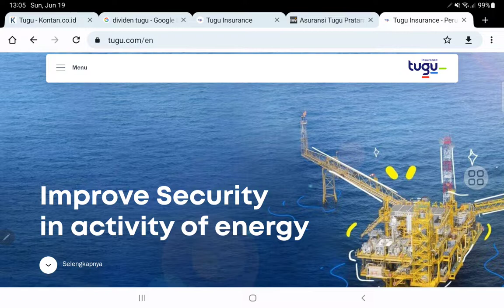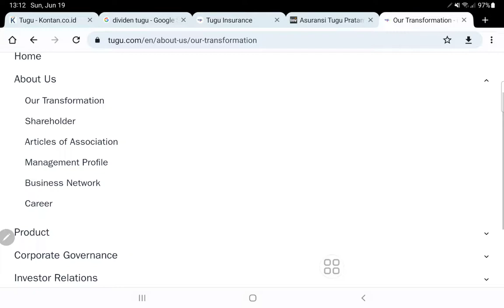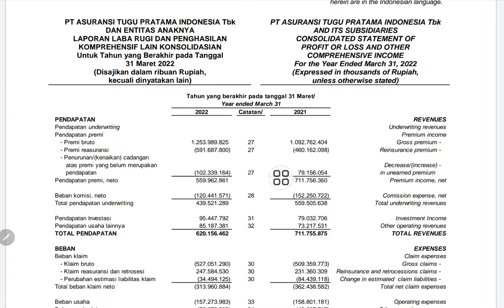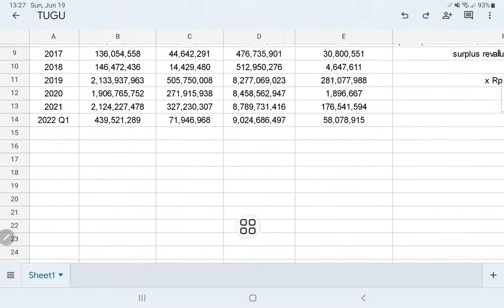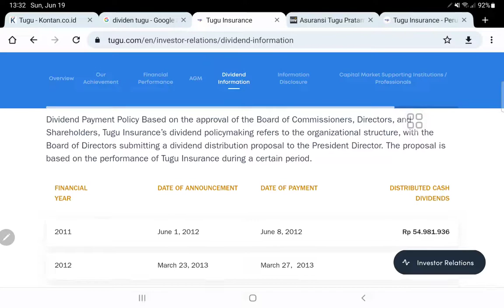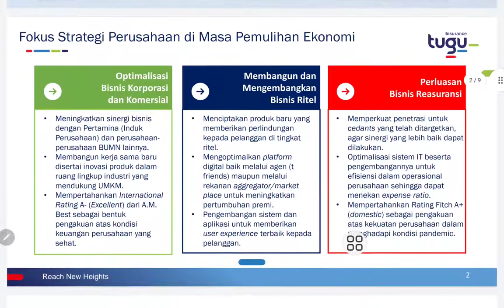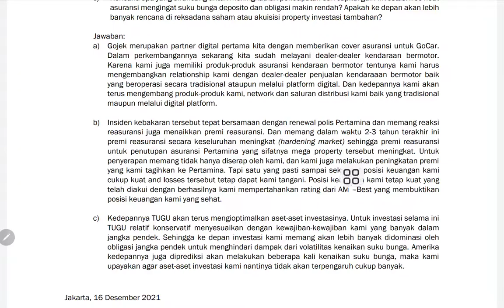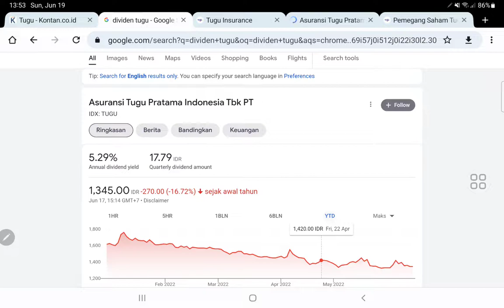Saham TUGU valuasi murah & dividen yield tinggi - Analisa PT Asuransi Tugu Pratama Indonesia Tbk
Analisa keuangan dan prospek bisnis PT Asuransi Tugu Pratama Indonesia Tbk, saham TUGU.